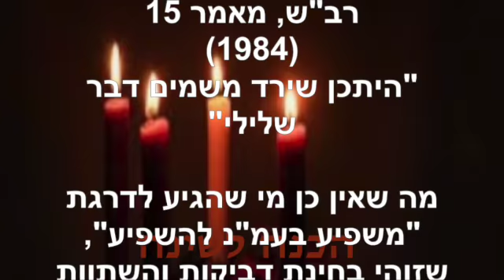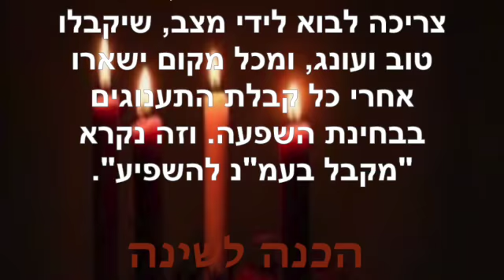הכנה לשינה ~ אוקטובר 28 2022